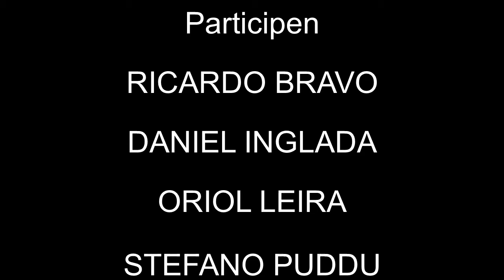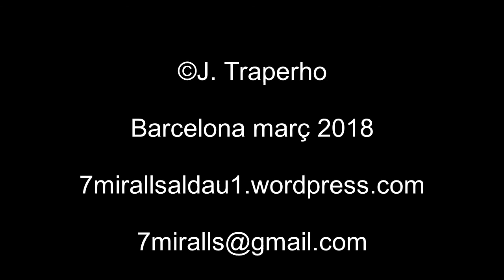IGNACIO CASTRO REY ÉTICA DEL DESORDEN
7 Miralls al Dau 1 presenta el coloquio en torno al libro Ética del desorden del filósofo Ignacio Castro Rey, en el que participaron Ricardo Bravo, Daniel Inglada, Oriol Leira y Stefano Puddu. El acto se realizó en el Teatro La Gleva de Barcelona el 15 de marzo 2018 . Video documento de Jordi Traperho.